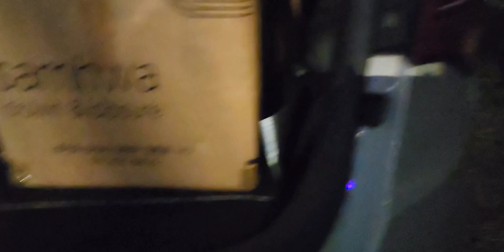2023년 8월 19일#난원스케치